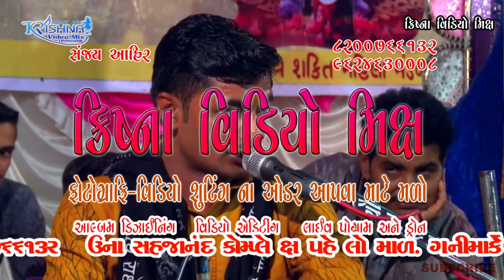Vidur Ahir Ni Moj Part 02 Vidur Ahir And Chandniben KRISHNA Video Mix Sanjay Ahir